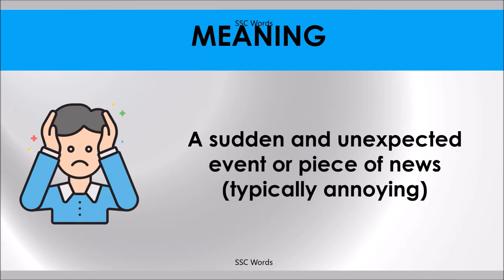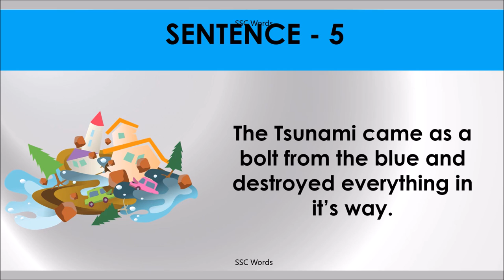A BOLT FROM THE BLUE Idiom 1391 # Meaning and five sentences # SSC Words